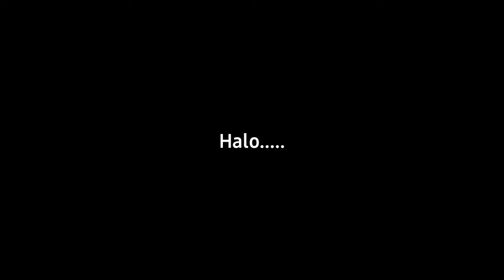siomay pasar kenteng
siomay ikan
kol
tahu
kentang

harga 500an